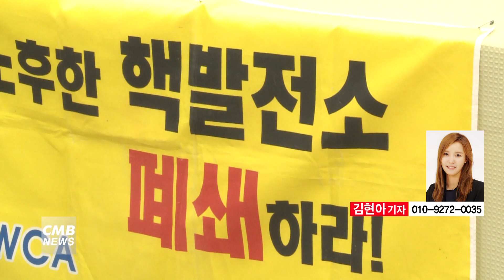[광주뉴스][리포트] 사진으로 보는 광주소식 0412